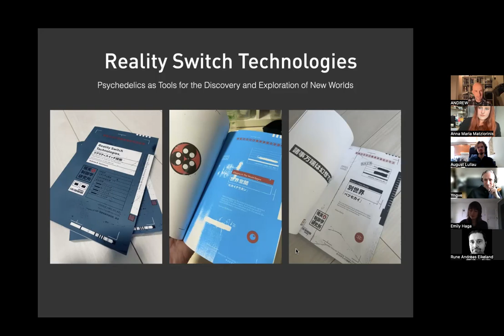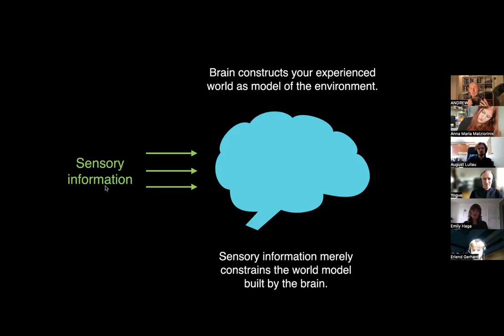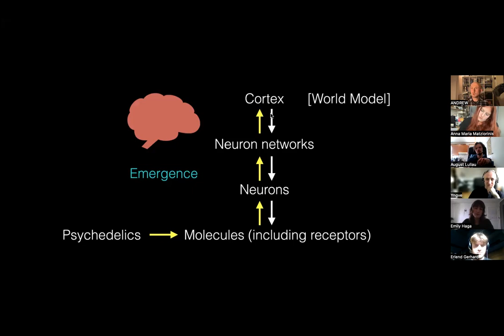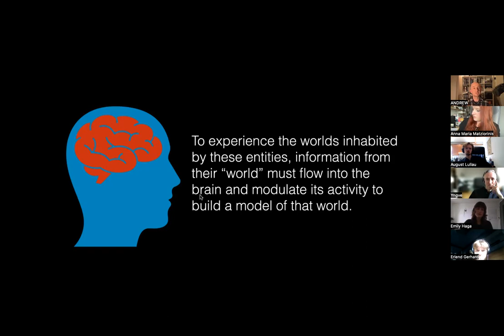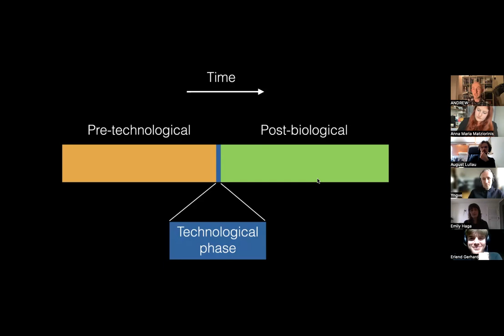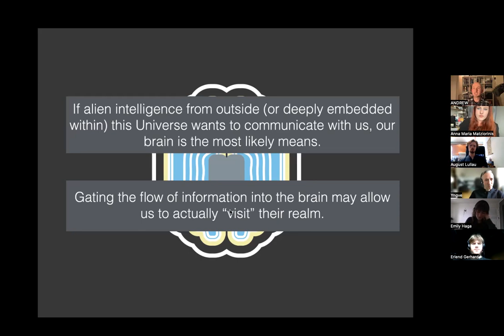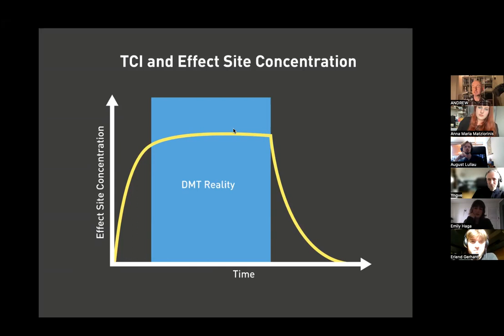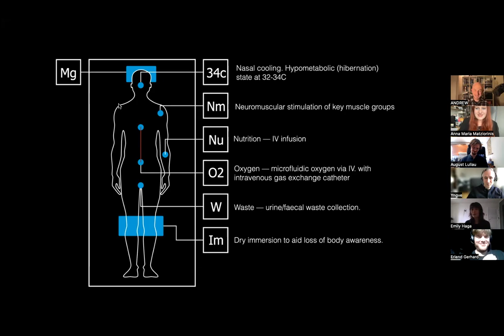Molecular (and Post-molecular) Technologies for Communication with Alien Intelligences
Dr. Andrew R. Gallimore is a chemical pharmacologist and computational neurobiologist and writer interested in the relationship between psychedelic drugs, the brain, consciousness and the structure of reality.
He has authored "Alien Information Theory: Psychedelic Drug Technologies and the Cosmic Game" and his most recent book came out in October 2022 entitled "Reality Switch Technologies: Psychedelics as Tools for the Discovery and Exploration of New Worlds".

His new book talks about how psychedelic molecules interface with the human brain, alter the structure and dynamics of the experienced world, and rapidly and efficiently switch the brain's reality channel, opening up a vast number of alternate worlds for discovery and exploration. Ultimately, using both molecular and post-molecular technologies, humans will be able to enter countless different worlds at will, to establish communication with the beings resident therein, and to engineer reality itself.

He recently collaborated with DMT pioneer Dr. Rick Strassman, author of DMT: The Spirit Molecule, to develop a pharmacokinetic model of DMT as the basis of a target-controlled intravenous infusion protocol for extended journeys in DMT space. His current interests focus on DMT as a tool for gating access to extradimensional realities and how this can be understood in terms of the neuroscience of information.

He is currently based at the Okinawa Institute of Science and Technology.